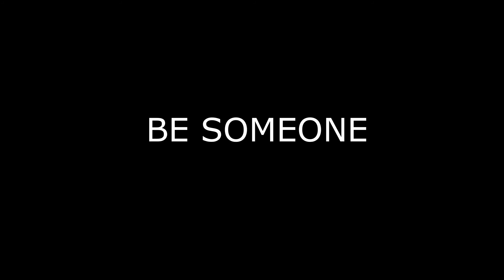Feeling Weak and Sore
It's less than two weeks since I competed at a tournament and I'm feeling weak from a drastic weight cut and sore from the competition. Trying to rehab and rebuild.